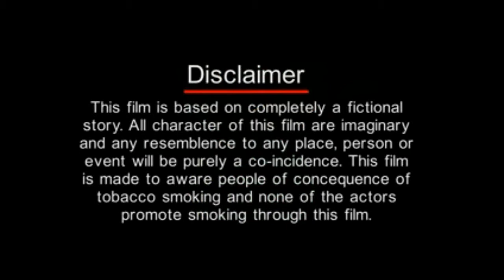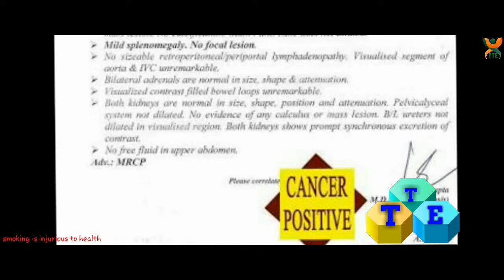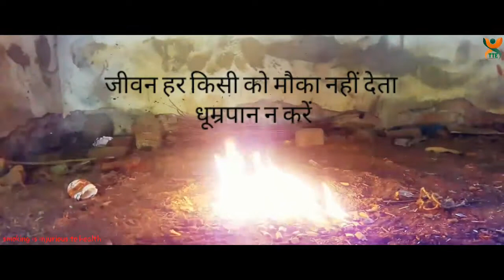Hindhi Short Film 2017 |Ek Cigarette full HD| by Sumitabh Yadav